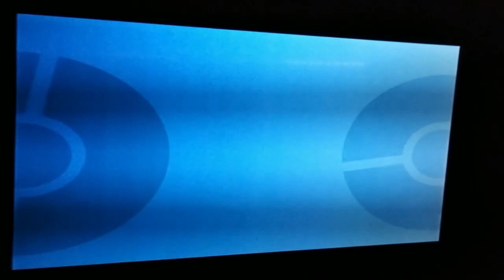Pokémon " The Shadow Pokémon Hunt " Gameplay 03🎮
Bon Visionnage 👀🎬